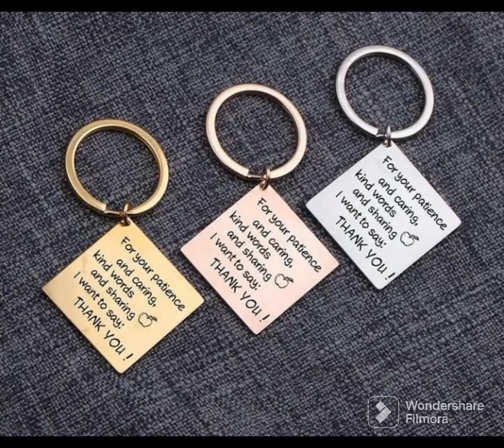braso Personalized gifting